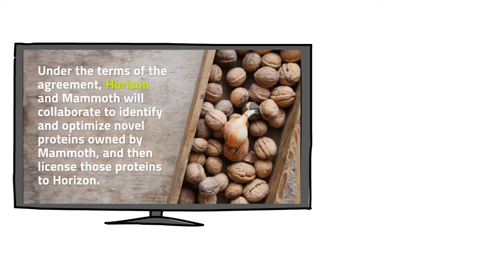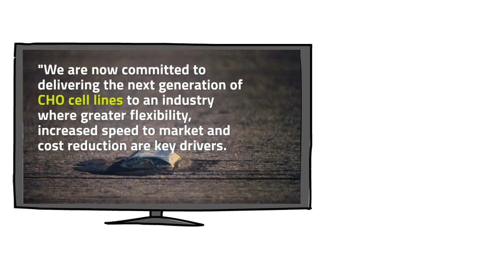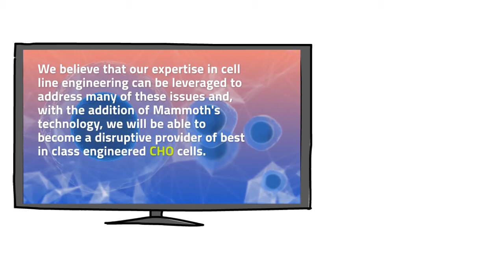Horizon Discovery, Mammoth Biosciences Team Up to Develop CRISPR Tools -CRISPR NEWS-